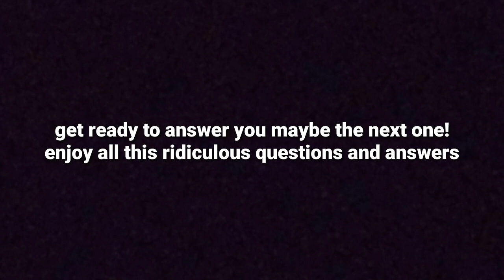Asking people unexpected questions!